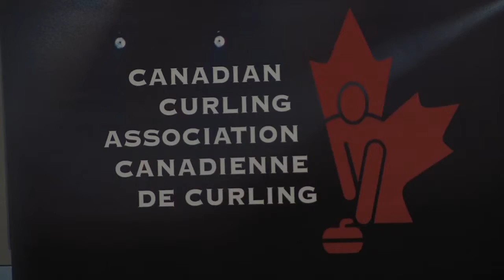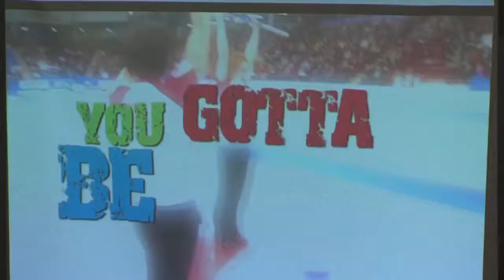Scotties Tournament 2012 Red Deer